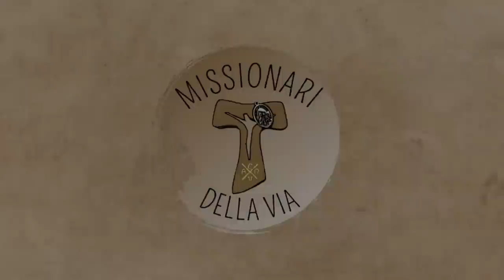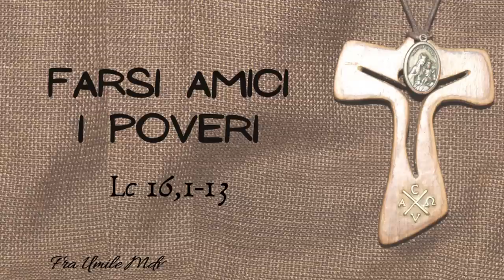Farsi amici i poveri perché ci accolgano in cielo (Lc 16,1-13), di fra Umile mdv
Commento al Vangelo della XXV domenica C (Lc 16,1-13)